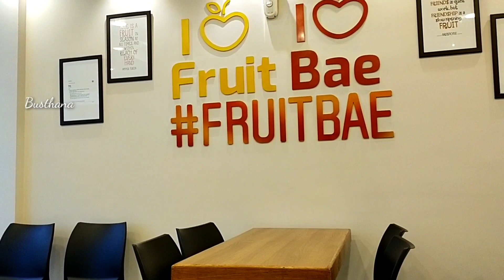Eid vlog 🌙 || നമ്മുടെ ബലി പെരുന്നാൾ വിശേഷങ്ങൾ കൂടേ പെരുന്നാൾ ഷോപ്പിംങ്ങും || Eid shopping 🛍️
Hi all assalamualaikum
Today I our Eid vlog.